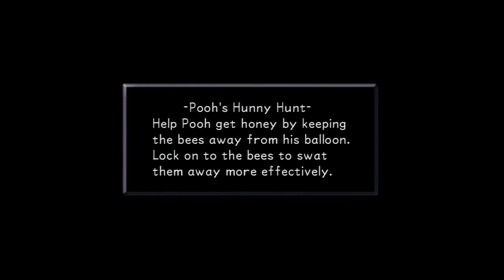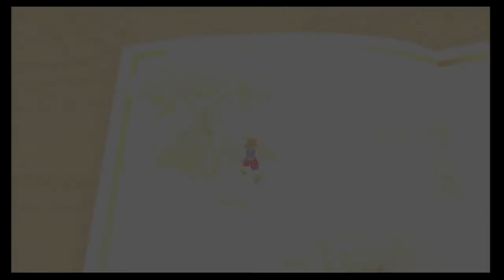Let's Play Kingdom Hearts: Final Mix- Episode 034- The Swing of Things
We continue helping Pooh look through the 100 Acre Woods for his friends and some honey, and encounter a mini-game that I thought was easier than it is.